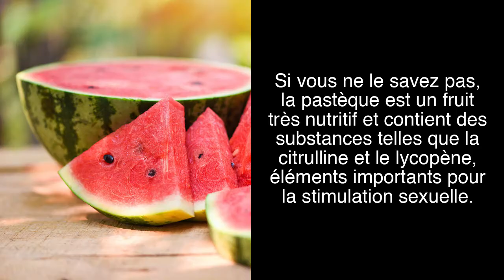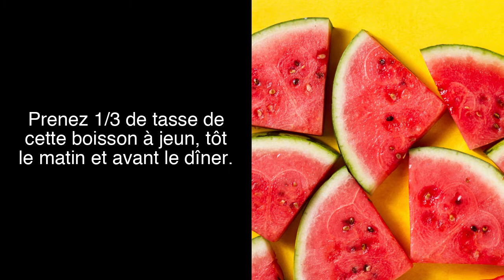🔴 VIAGRA NATUREL - Soyez une Bête au Lit [recette secrète]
🔴  8 choses qui arrivent si vous mangez du Gingembre tous les jours pendant 1 Mois Commencez Maintenant

ATTENTION:
Toutes les indications données dans cette vidéo sont PUREMENT INDICATIVES.
Pour tout doute, consultez un professionnel de santé.

Ce stimulant fait maison est une alternative très recherchée pour augmenter le désir sexuel masculin.Saviez-vous qu'il est possible de fabriquer son propre stimulant à la maison ? Le meilleur de tous est que cette recette est 100% naturelle, et tout ce dont vous aurez besoin est de la pastèque et du citron. Si vous ne le savez pas, la pastèque est un fruit très nutritif et contient des substances telles que la citrulline et le lycopène, éléments importants pour la stimulation sexuelle. Selon des chercheurs de l'université du Texas, la citrulline agit de manière similaire à l'ingrédient actif du Viagra.  Mais attention : n'ajoutez pas de sucre, de sel ou toute autre épice pour améliorer le goût, car ils peuvent altérer l'efficacité du médicament.
INGRÉDIENTS
1 pastèque coupée en cubes
Jus d'un citron, fraîchement pressé
PRÉPARATION
Coupez la pastèque en petits morceaux, puis mettez-la dans le mixeur. Battez bien ! Vous devriez avoir 1 litre de jus de pastèque. N'oubliez pas que même la partie blanche de la pastèque peut être utilisée.  Versez tout le jus dans une casserole et portez à ébullition.  Ensuite, ajoutez le jus de citron fraîchement pressé et mélangez bien. Laissez le mélange bouillir jusqu'à ce que la plus grande partie s'évapore. Le liquide doit être réduit de moitié. Enfin, éteignez le feu et attendez environ une heure. Après ce temps, transférez la recette dans une bouteille en verre et conservez-la au réfrigérateur. Prenez 1/3 de tasse de cette boisson à jeun, tôt le matin et avant le dîner. Ce stimulant fait maison est sûr et efficace pour les personnes de tous les âges . Avec une consommation régulière, votre vigueur sexuelle sera restaurée sans mettre votre santé en danger.